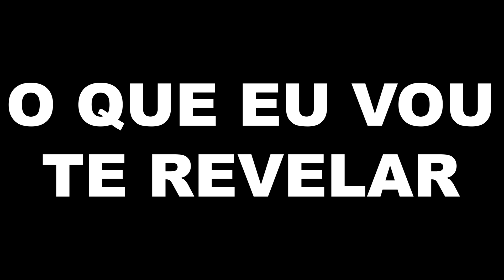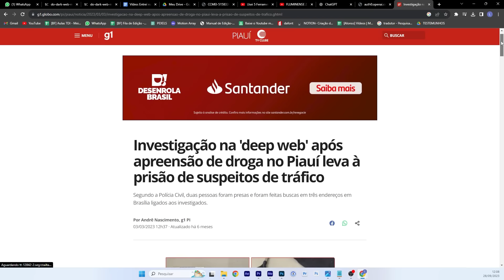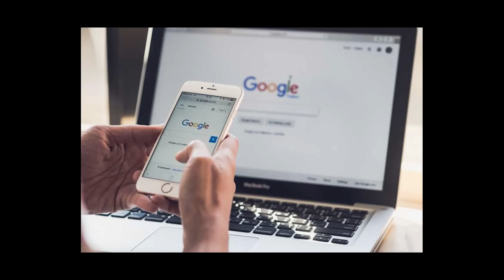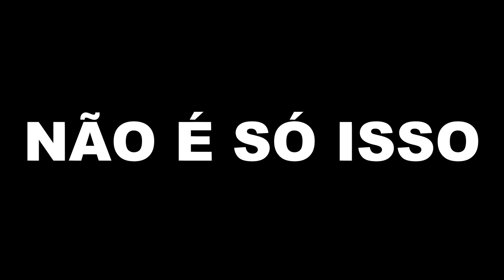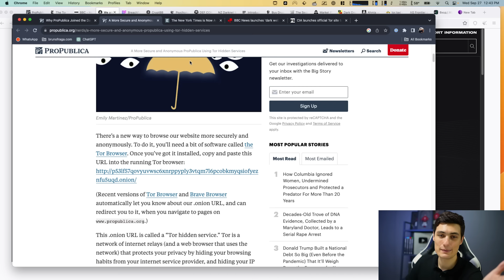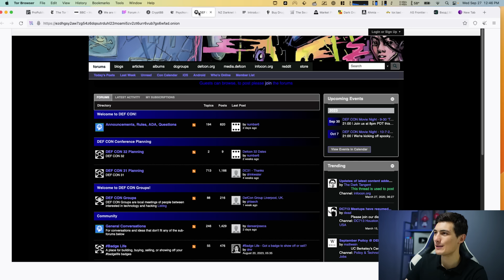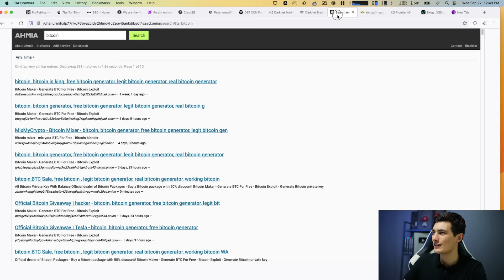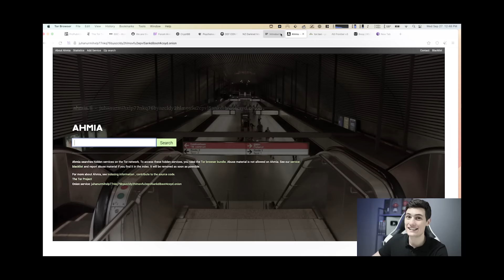DEEP WEB para Iniciantes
No vídeo de hoje, você vai descobrir como usar o navegador TOR para acessar sites secretos da deep web.

Você sabe o que é deep web? Pois então você está no vídeo certo! Este vídeo é um verdadeiro tutorial de deep web para iniciantes. Você vai aprender como entrar na deep web usando a rede tor e conseguir navegar pela dark web com total anonimato e privacidade.

Eu Bruno Fraga vou te mostrar o passo a passo com total segurança para você conseguir entrar na deep web. Vamos ao vídeo! E bora conversar bastante nos comentários!

*Bruno Fraga* | Criador do Técnicas de Invasão e do Hacker Investigador. Empresário, Especialista em Segurança da Informação, Hacker e Professor.

⚠️ Este vídeo é estritamente educacional. A navegação na Dark Web apresenta riscos significativos e implicações legais. Prossiga com cautela e conhecimento.

00:00 Como Entrar na Deep web
01:34 Desmistificando a Deep Web
03:35 Deep Web vs Dark Web
05:09 A Rede TOR
06:24 Mitos da Deep Web
06:56 Como entrar na Rede Tor e Dark Web
09:10 Navegando na Deep Web na Prática